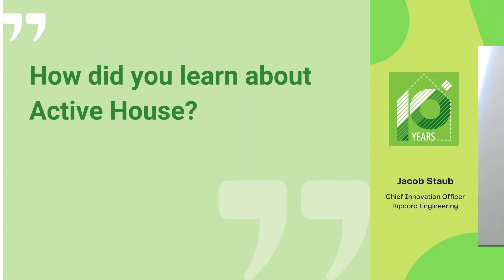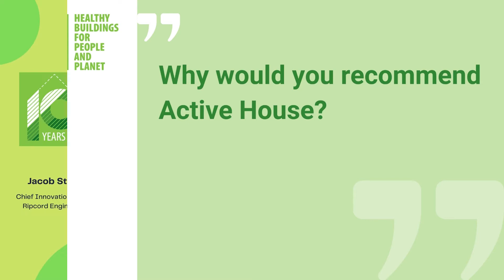Jacob Staub - Ripcord Engineering